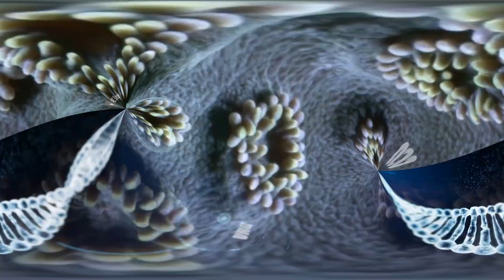Las Criaturas Oceánicas Híbridas más Aterradoras que Realmente Existen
¿Qué aspecto tiene la mezcla de dos famosas y grandes ballenas? ¿Qué se obtiene al mezclar la sangre de un delfín y una orca? ¿Y es cierto que se pueden encontrar animales híbridos incluso en el acuario de tu casa? Las respuestas a todas estas preguntas están aquí. En este episodio, te mostraré los animales híbridos marinos anormales que han batido todos los récords, además de compartir los datos más interesantes sobre los animales híbridos y los diferentes cruces. Las criaturas oceánicas híbridas más aterradoras que realmente existen ¡Vamos!